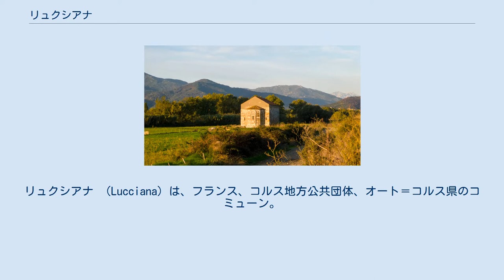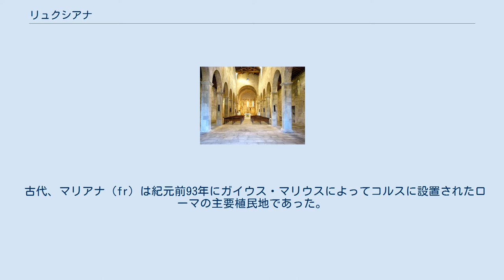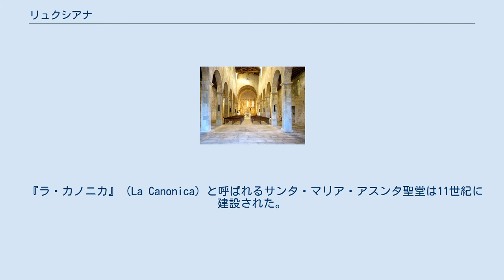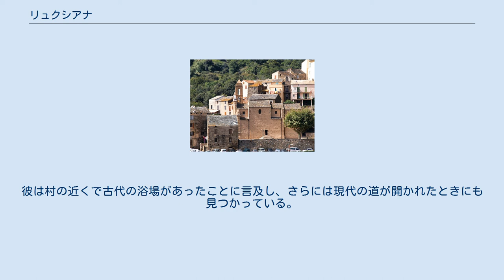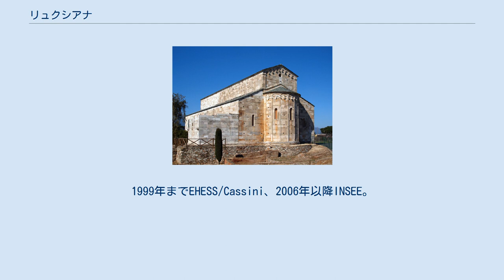リュクシアナ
オート＝コルス県のコミューン
リュクシアナ （Lucciana）は、フランス、コルス地方公共団体、オート＝コルス県のコミューン。
 リュクシアナの位置 コルス島東部沿岸に位置し、バスティアの都市圏の20km南に位置する。
 コミューンは、島北東部のデサ・デ・モン（deçà des monts、コルス語でCismonte）または『コルスの結晶片岩』と呼ばれる地帯に位置する。
ここはカップ・コルスの鎖状の山地または尾根とされる部分で、サン・ペドローヌ山およびカルダーヌ峰によってゴロ川の水隙の南に続く。
山は山頂から西に伸びており、隣接するコミューンのヴィニャールとの境界となり、東のティレニア海に面する堆積地帯のマラナ潟（ビグリア潟、fr）へ向かう。
 リュクシアナの海に向けた正面玄関は、北のマラナ潟から南のゴロ河口までである。
ゴロ川はコミューン南部の境界となっている。
川は海に注ぐまでに幾度も蛇行する。
 リュクシアナは道路交通と鉄道の重要な地である。
コルシカ鉄道のリュクシアナ駅とカザモッザ駅がある。
 リュクシアナの村は、ラゴラジャ山の北側ふもとにある岩の頂上にある。
この岩の標高は526mである。
15世紀にマラリアが頻発し、地中海に面したこの地域での不安定さが増大したため、マリアナ出身の世帯が村を作った。
ケルシターナ地区には、現在、サン・フランソワ修道院の遺構が残る。
 古代、マリアナ（fr）は紀元前93年にガイウス・マリウスによってコルスに設置されたローマの主要植民地であった。
マリアナは、ローマ植民地の主都アレリアに依存していた（アレリアの最初の建設者はフェニキア人である）。
5世紀にキリスト教の古いマリアナ司教座が設置され、聖座と直接つながった。
マリアナは1092年にピサ共和国に、その後1130年にジェノヴァ共和国に併合された。
1269年から1570年まで、マリアナ司教の力は衰えた。
1570年以降、リュクシアナはバスティア司教座に含まれている。
 『ラ・カノニカ』（La Canonica）と呼ばれるサンタ・マリア・アスンタ聖堂は11世紀に建設された。
サラセン人によって建物は解体されたため、大司教ピエロ・ディ・ピサは聖堂を1119年に奉献した。
1886年にコルスを訪れた後のプロスペル・メリメが、聖堂を歴史的記念物とした。
2003年にはモナコ大公レーニエ3世が神聖なる奉仕を捧げ、リュクシアナ出身の現代画家・彫刻家であるマリー・クロード・セイ・ドミニシによるブロンズの大きなキリスト像が奉納された。
 言い伝えによると、リュクシアナの村はアレリアの建設者ガイウス・マリウスとルキウス・スッラの間の競争で生まれたとされる。
ルキウス・スッラはマリアナの登場をうらやましく思い、リュクシアナと呼ばれる新たな植民地をつくったのだという。
 1863年、カトリック聖職者ガレッティは、エトルリア人とローマ人に帰属するいくつかの痕跡が見つかったと、論文の中でふれている。
彼は村の近くで古代の浴場があったことに言及し、さらには現代の道が開かれたときにも見つかっている。
 2017年、フィリップ・シャポン率いる国立考古学研究所のチームが、ミトラ教信仰に捧げられた聖域である最古のミトラエウム（mithræum）を、コルスで特定した。
1999年までEHESS/Cassini、2006年以降INSEE。